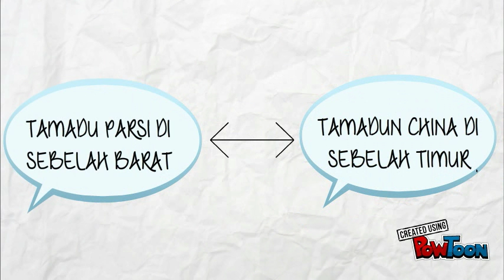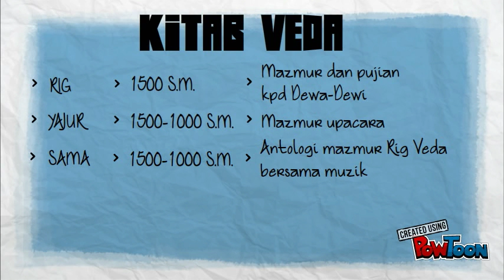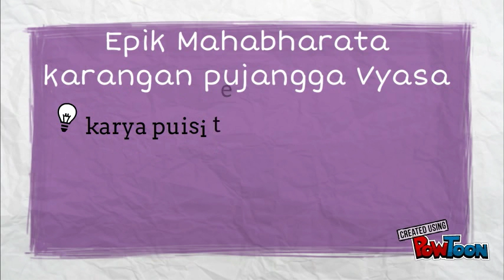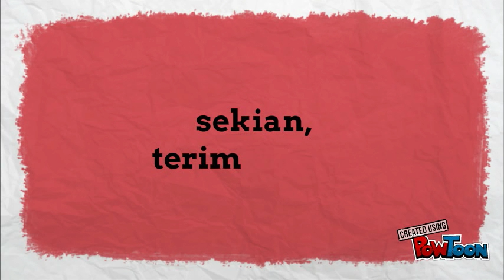TAMADUN INDIA-GEOGRAFI, BAHASA DAN KESUSASTERAAN